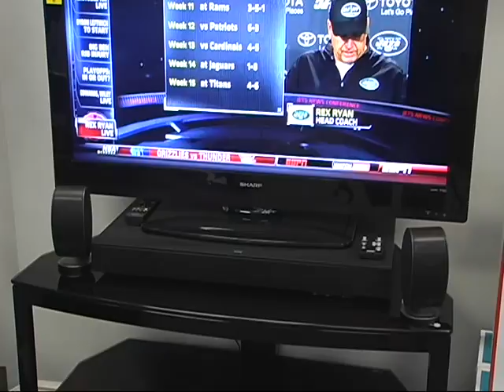Lynns sound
Lynn's Audio Video is one of the oldest electronics stores in the U.S. The reason we have stayed around so long is because we offer more to our customers than just top name brands in electronics; we have extensive knowledge and exceptional service as well. We are proud to have served our customers and friends for 53 years. You can count on quality and great service, standards on which we built our long-standing reputation.